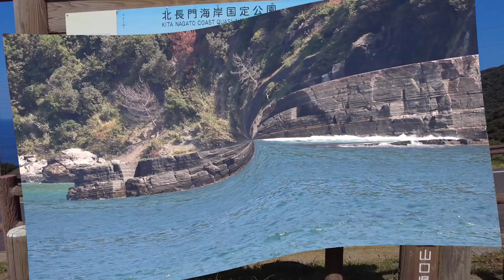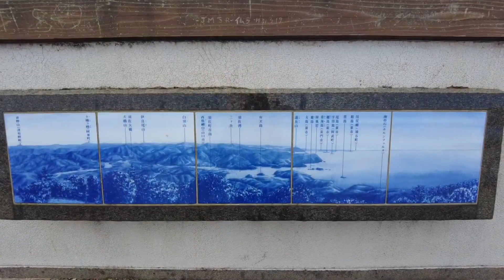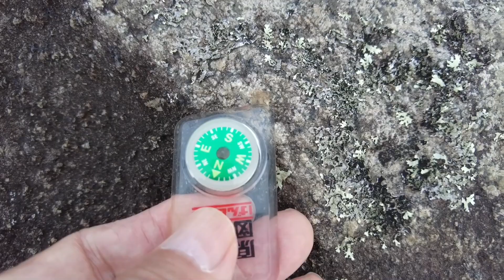【自然の造形美】須佐ホルンフェルスと磁石石、畳ヶ淵（山口県萩市）Susa Hornfels and magnet stones, Tatamigafuchi (Yamaguchi Pref.)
山口県萩市の須佐ホルンフェルスと須佐高山の磁石石、そして畳ヶ淵をご紹介します。
須佐ホルンフェルスは、縞模様の大断崖が綺麗な景勝地です。
高山磁石石は、強い磁気を帯びた巨石で、方位を狂わせるだけの磁力があります。
畳ヶ淵は、六角形の柱状節理の柱が、足元に広がっています。(2021/10/6)
Susa Hornfels and Susa Takayama magnet stones and Tatamigafuchi in Hagi City, Yamaguchi Prefecture. Susa Hornfels is a scenic spot with beautiful striped cliffs. Magnet stones are stones with strong magnetism. Tatamigafuchi has hexagonal columnar joint columns.

0:00 須佐ホルンフェルス Susa Hornfels
3:58 高山磁石石 Magnet stones
5:39 畳ヶ淵 Tatamigafuchi